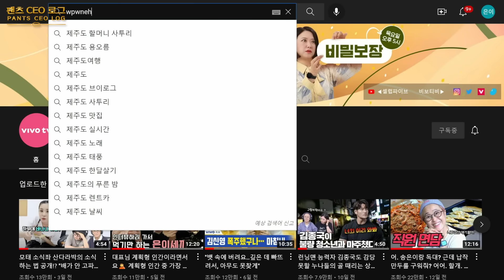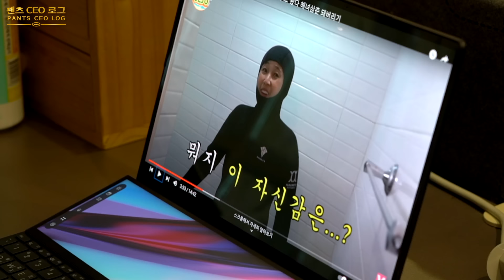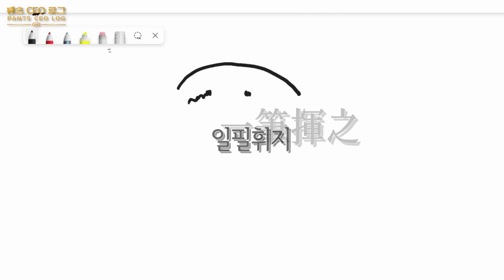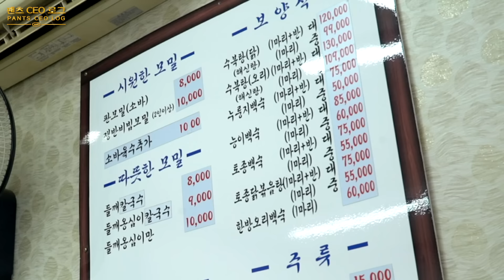[은이네 회사] 직원의 어머니가 송은이 팬일 때 생기는 일🙊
X세대 송대표와 MZ세대 직원들의 만남💕

XMZ 세대공감 야유회, 라고 써져있지만
막내 직원들의 생존기,, 라고 읽혀진다면
그건 아마 착각이 아닐지도...? 🤣🤣

비보티비 공식 인스타그램